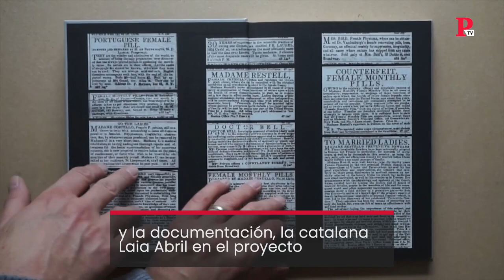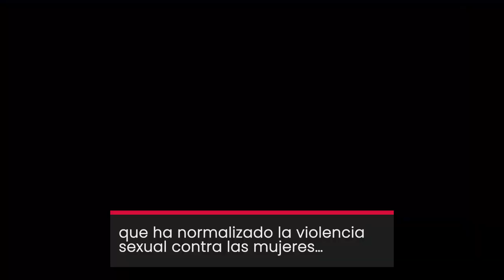Laia Abril y la misoginia: el control de la mujer a través de la historia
El cuerpo de la mujer ha sido objeto de control a lo largo de la historia y las culturas. Así lo relata, a través de la fotografía y la documentación, la catalana Laia Abril en el proyecto 'Historia de la Misoginia'. El trabajo se encuentra dividido en varios capítulos. El primero, 'On Abortion': una minuciosa investigación con la que busca concienciar sobre las más de 47.000 mujeres que fallecen cada año por abortos fallidos y con la que fue premiada internacionalmente. Ahora expone en la galería Les Filles du Calvarie de París el capítulo dos, 'On Rape', con el que explora el vínculo entre poder, ley y masculinidad.